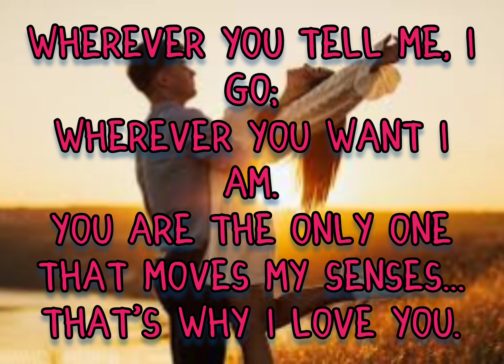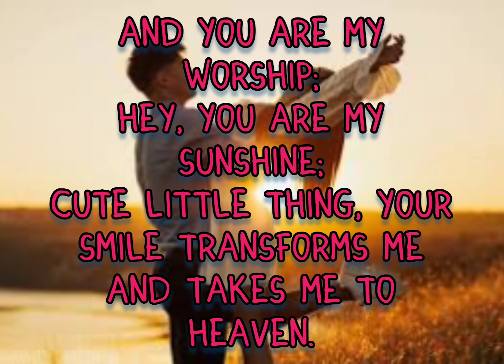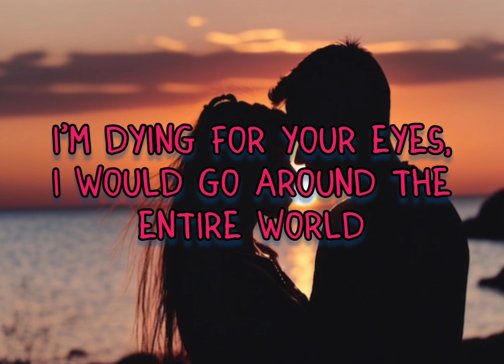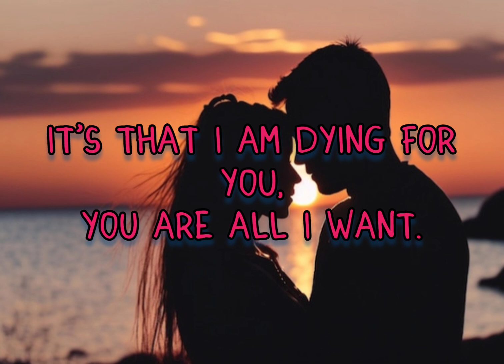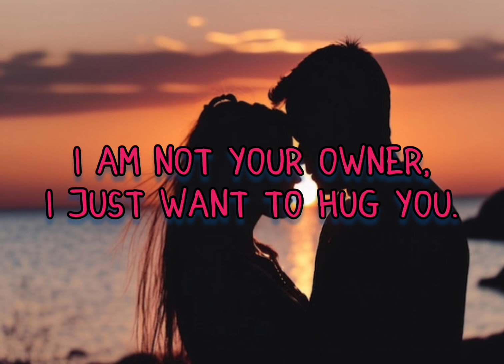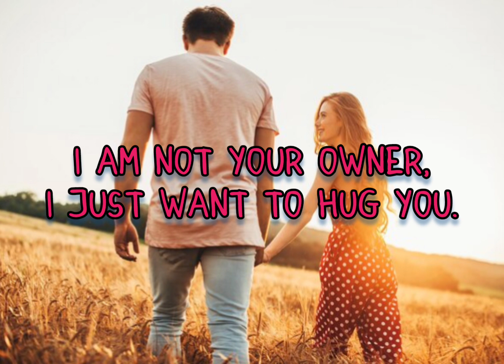Fonseca - Eres mi sueño English lyrics